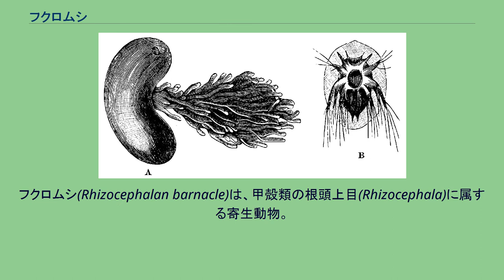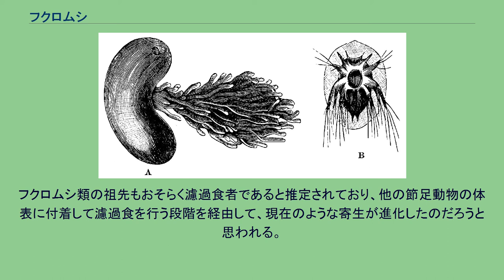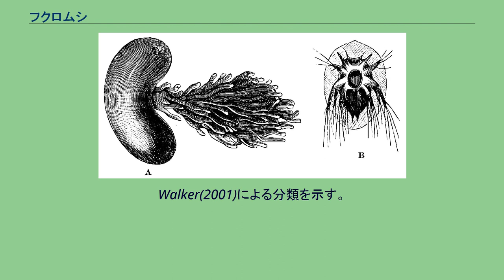フクロムシ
フクロムシ(Rhizocephalan barnacle)は、甲殻類の根頭上目(Rhizocephala)に属する寄生動物。
近縁の生物として、フジツボやカメノテがある。
他の甲殻類に寄生する複雑で特徴的な生活史で知られ、ケントロゴン目とアケントロゴン目に分類される。
フクロムシのメス成体（左）とそのノープリウス幼生（右） フクロムシ類の成体は、すべての体節構造と付属肢が退化しており、とても節足動物とは思えない外見を持つ。
寄生生物によくあるとおり、雌雄で著しく形態が異なる。
宿主の体外に出ている部分は雌の外部組織（エキステルナ）と呼ばれる部位で、軟らかいクチクラ層に覆われている。
その中はほとんどすべてが生殖器であり、卵巣と卵が詰まっている。
宿主体内には体組織（インテルナ）と呼ばれる根のような器官が成長し、とくに中腸腺に付着して栄養を奪う。
雄は著しく小さく、精巣以外の器官のすべてが退化した矮雄である。
雌のエキステルナ内にあるレセプタクルという窪みの中にいる。
あまりにも極端に退化しているため、かつてはフクロムシ類は卵巣と精巣を併せ持つ雌雄同体であるとみなされていた。
より祖先的とされるケントロゴン目では、雌のエキステルナで受精・孵化したノープリウス幼生が体外に放出され、数回の脱皮を経てキプリス幼生に変態し、宿主を求め浮遊する。
なお、直接宿主を狙うのは雌のみで、雄は寄生して成長した雌がつくる受精用の構造（後述）を探す。
宿主に付着した雌のキプリス幼生は、ケントロゴン幼生となる。
この幼生の役割は、宿主に針を突き刺し細胞を侵入させることだけで、侵入に成功した細胞は、蠕虫状のバーミゴン幼生となる。
バーミゴン幼生は宿主の腹部血体腔内に棲み着き、インテルナとして成長する。
成長に従い脂質輸送タンパク質の一種であるビテロゲニンを生産し、宿主の神経系を乗っ取り性形態までも変化させ、体外に生殖器官であるエキステルナを露出させる。
一方、雄のキプリス幼生は、雌のエキステルナに開いた外套口に付着し、トリコゴン幼生に変態して雌の体内に入る。
雄は雌のレセプタクルに達すると、個体としての機能を捨て、精子をつくる細胞塊へ変ずる。
受精によりエキステルナは発達し、数度の繁殖（ノープリウス幼生の放出）を経て、雄に由来する細胞塊ごと脱落・廃棄される。
雌が生殖可能な限り、このサイクルは繰り返される。
アケントロゴン目では、ケントロゴン幼生とトリコゴン幼生の段階を省略し、雌の宿主への侵入と雄の雌への侵入を、キプリス幼生が直接行っている。
フクロムシ類の宿主はすべて同じ甲殻類で、十脚目（エビやカニ、ヤドカリ、シャコなど）のほか、ワラジムシ目やクーマ目、同じ蔓脚類であるフジツボ類に寄生するものもいる。
フクロムシは宿主の繁殖能力を失わせることで有名である（寄生去勢）。
フジツボ類に寄生するフジツボフクロムシ科は例外だが、ほとんどのフクロムシ類が寄生去勢の能力を持つ。
これは、宿主のエネルギーが繁殖に振り向けられることを防ぎ、より多くの栄養を奪うためのフクロムシによる適応であると考えられている。
その結果、宿主はむしろ長生きする傾向が確認されている。
これは、繁殖行動に伴うリスクをキャンセルした結果と見なされている。
さらに、多くのフクロムシ類は雄に寄生した場合、宿主の雄性腺を破壊することで雌化を引き起こす。
その結果、雄の宿主が雌が卵巣を掃除する様に、フクロムシのエキステルナを掃除したり、孵化した『幼生』の放出を手助けするする行動も観察されている。
カニはあたかも、フクロムシを自身の卵だと思い込んでいるかのような行動を取るのである。
フクロムシ類はキプリス幼生を持つことからフジツボ類と近縁であると考えられ、分子系統からも根頭上目（フクロムシ類）は完胸上目（フジツボ、エボシガイなど）と姉妹群になることが支持されている。
次に近縁なのは尖胸上目（ツボムシ類）であり、この3グループをまとめて蔓脚下綱（フジツボ下綱）と呼ぶ。
蔓脚類の中で、寄生して宿主から栄養を得ているのはフクロムシ類のみであり、残りの2グループは濾過食者である。
フクロムシ類の祖先もおそらく濾過食者であると推定されており、他の節足動物の体表に付着して濾過食を行う段階を経由して、現在のような寄生が進化したのだろうと思われる。
なおフクロムシ類は単系統群であり、寄生の進化はこのグループの進化史上一度だけ起こった出来事のようである。
異尾類（ヤドカリやコシオリエビ）に寄生するものがもっとも祖先的であるとされている。
フクロムシ類の...